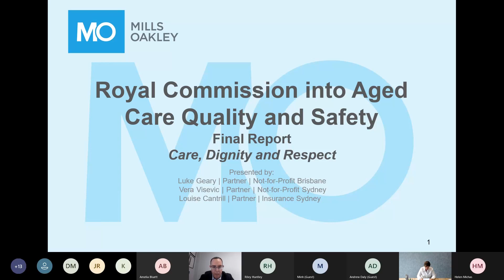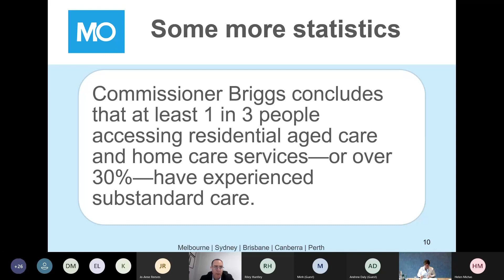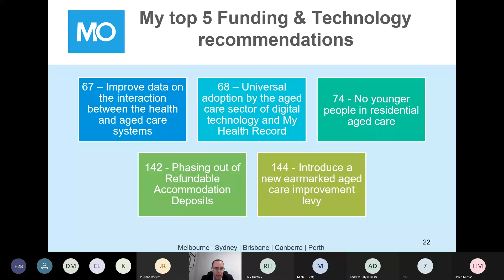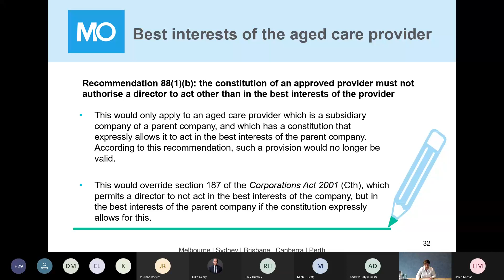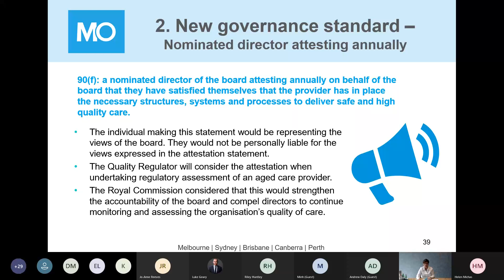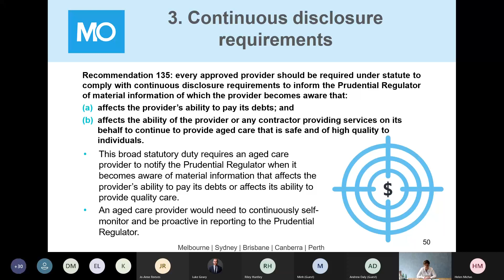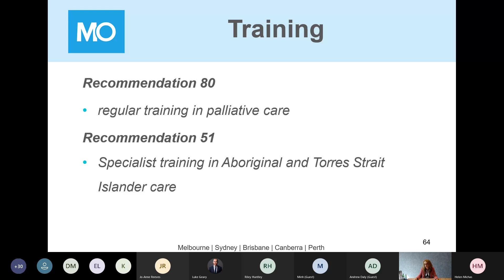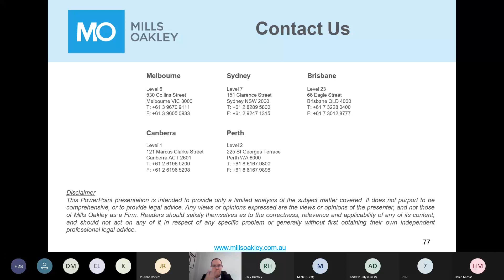Aged Care Royal Commission Seminar - 26 March 2021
Last Friday, Mills Oakley Partners Luke Geary, Vera Visevic and Louise Cantrill presented on the Final Report of the Royal Commission into Aged Care Quality and Safety.